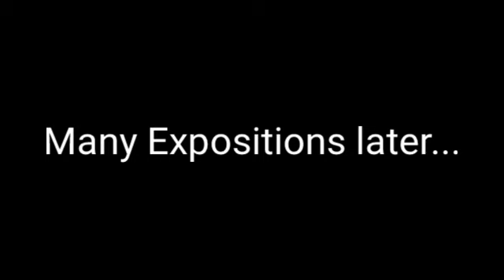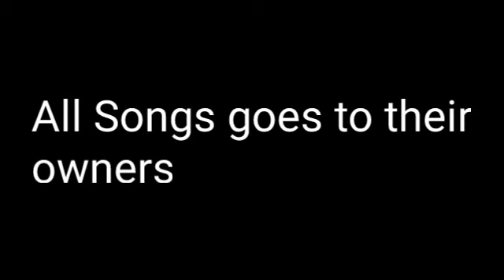[Fan Animation] SMG4: Mar10 Day (Aftermath)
For @SMG4
Models by @AstriaDawn
Uberduck.ai is used.